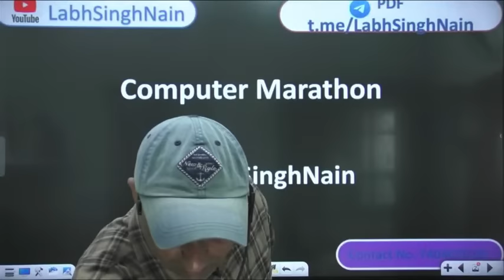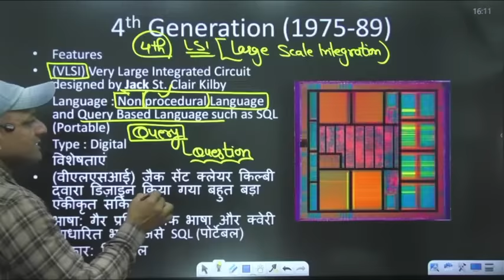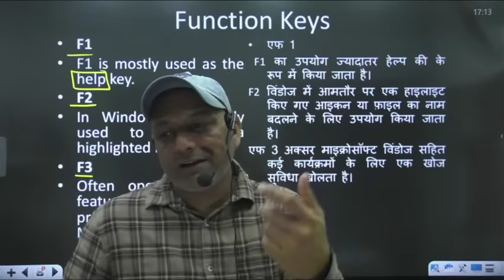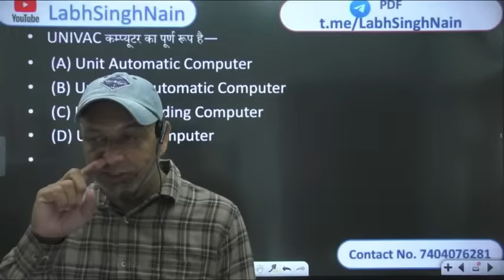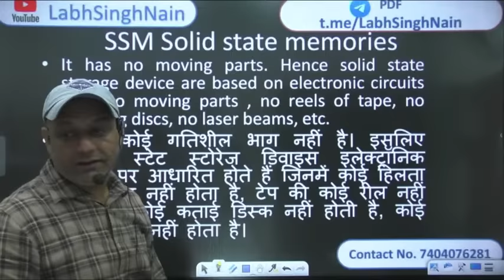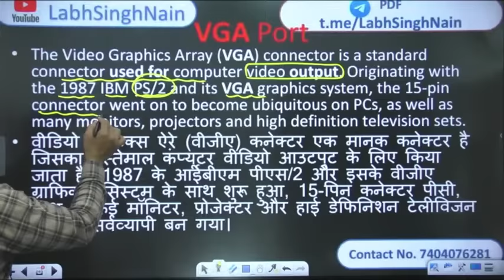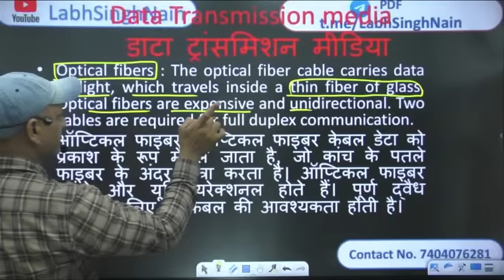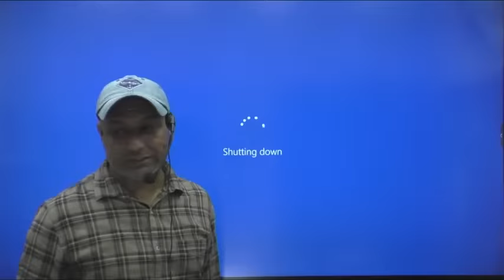पूरा कंप्यूटर एक ही विडियो में | CET Computer Literacy | Complete Computer in One shot Labhsinghnain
Labhsinghnaincomputer
labhsinghnaincomputer
CET  लिए पूरा कंप्यूटर एक ही विडियो में | CET Computer Literacy | Complete Computer | LabhsinghnainCET  लिए पूरा कंप्यूटर एक ही विडियो में | CET Computer Literacy | Complete Computer | LabhsinghnainCET  लिए पूरा कंप्यूटर एक ही विडियो में | CET Computer Literacy | Complete Computer | Labhsinghnain

ISRO EXAMs
NIELIT Exam